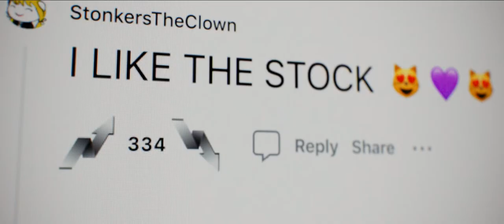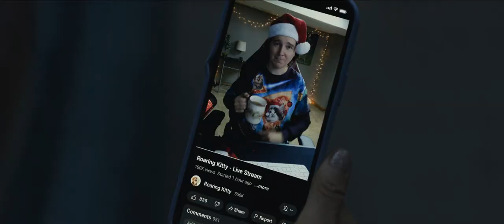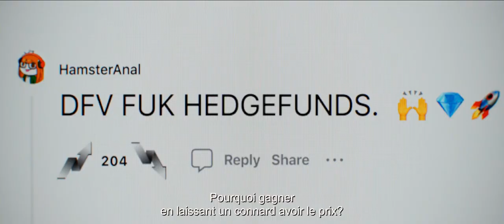Dumb Money - Bande-annonce vostfr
Le 29 novembre 2023 au cinéma en Suisse romande

D'après The Antisocial Network de Ben Mezrich sur l'affaire GameStop.
GameStop est une chaîne de magasins américains spécialisés dans les jeux vidéo et le matériel électronique et maison mère de Micromania en France. En grande difficulté depuis des années - la chaîne avait été obligée de fermer plus de 800 magasins en 2 ans - GameStop cumulait les pertes financières. En 2020, le groupe ne valait plus que 253 millions de dollars et l'entreprise courait à la faillite. Les fonds d'investissements pariaient sur une banqueroute. Mais une communauté d'un million de jeunes traders du Reddit WallStreetBets ne l'entend pas de cette manière et décide de soutenir GameStop. Ils s'unissent alors afin de faire pression sur deux fonds spéculatifs qui avaient parié sur la chute de l'action GME. Les utilisateurs de WallStreetBets ont acheté des actions et des stock options en masse, faisant passer l'action de 2,8 dollars au plus bas à 483 dollars au plus haut. Cette hausse a mis à mal les fonds spéculatifs qui avaient parié sur la baisse de l'action Gamestop qui ont perdu près de 7 milliards de dollars au total. Fier de leur accomplissement, ces traders d'un nouveau genre qui affolent Wall Street, s'intéressent désormais aux actions des entreprises sur lesquelles les investisseurs professionnels misent à la baisse : Nokia, BlackBerry, le réseau de salles de cinéma AMC ou encore American Airlines. Mais la plateforme de courtage Robinhood a rapidement décidé de restreindre la vente et l'achat des actions de ces entreprises. Avec Paul Dano (The Batman), Seth Rogen (The Super Mario Bros. Movie), Shailene Woodley (The Mauritanian), Sebastian Stan (Avengers: Endgame), Pete Davidson (The Suicide Squad), Nick Offerman (The Last Of Us), Clancy Brown (John Wick: Chapter 4) et Vincent D'Onofrio (Daredevil).